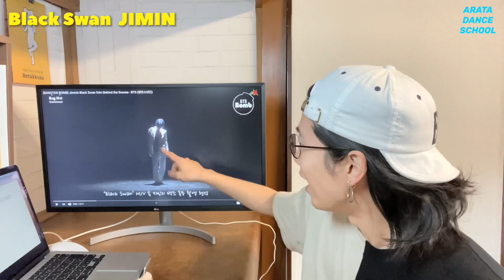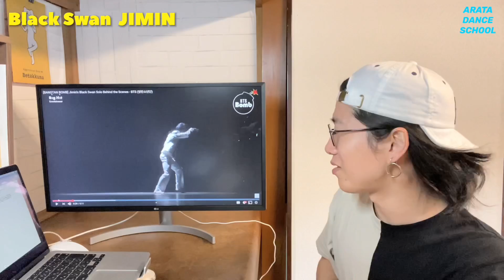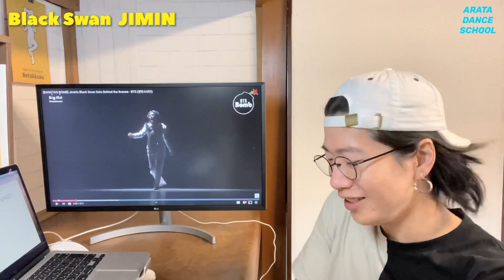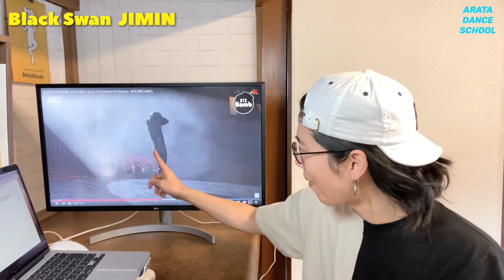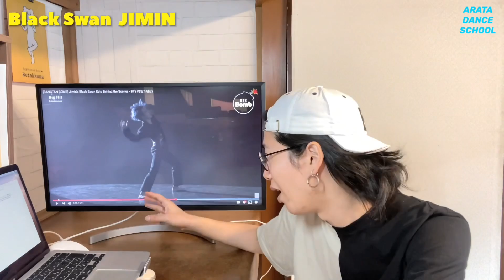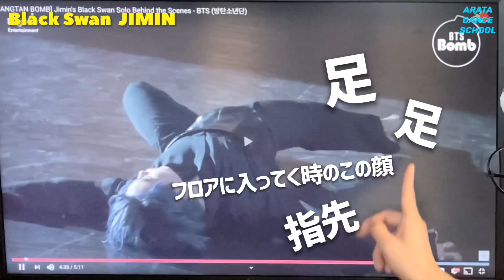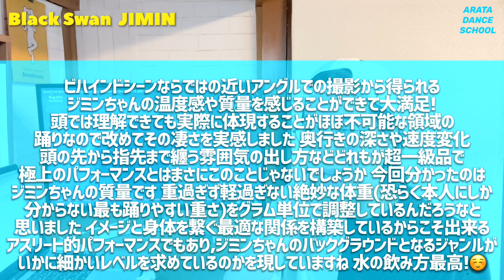やはりこの方、只者じゃない！JiminちゃんのBlack Swan Soloを徹底解説！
座学講座 第207弾 やはりこの方、只者じゃない！JiminちゃんのBlack Swan Soloを徹底解説！
引用元はこちら『[BANGTAN BOMB] Jimin's Black Swan Solo Behind the Scenes - BTS (방탄소년단)』

〒150-0043
東京都渋谷区道玄坂2-9-9 9F
株式会社CDA
ARATA DANCE SCHOOL 宛

【SNS】

OP,ロゴ制作はチームメイトの「Ise Richard Shotaro」